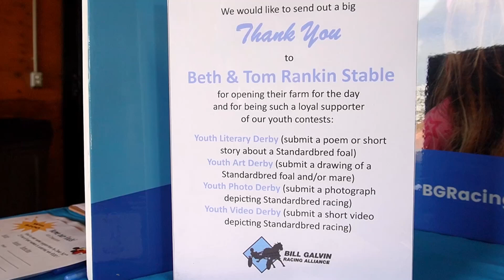Rankin Open House 2023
Tom and Beth Rankin hosted an Open House at their farm in St Catharines and over 300 people were able to interact with their broodmares and foals.